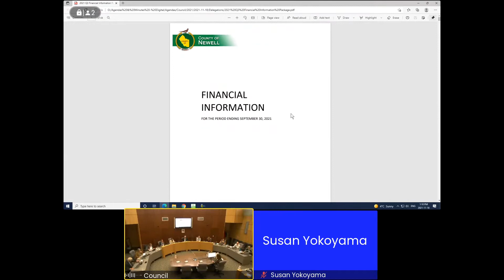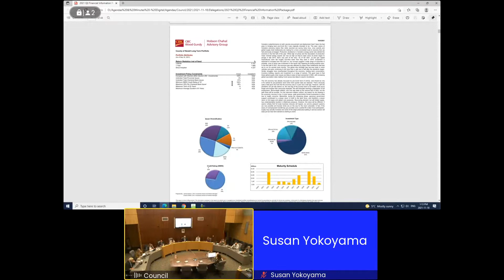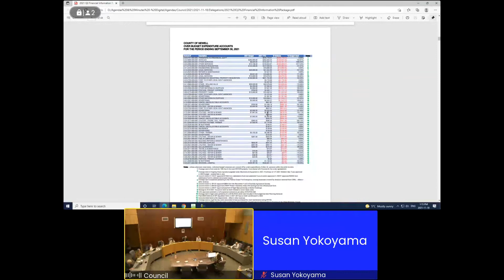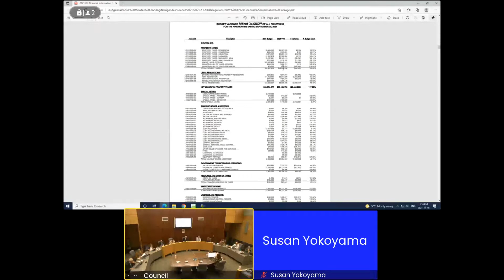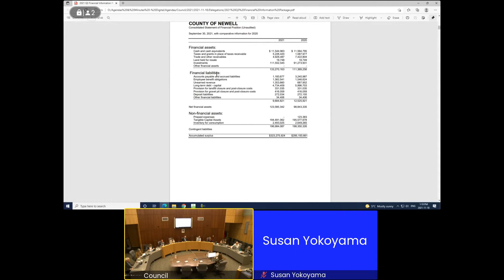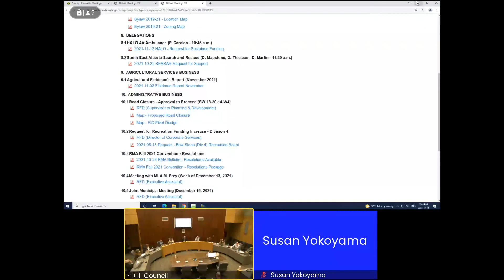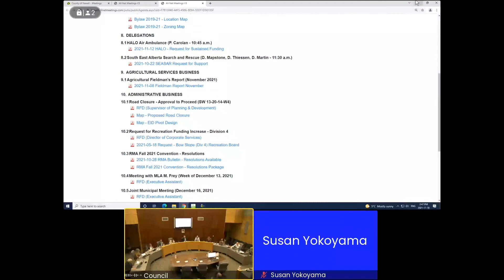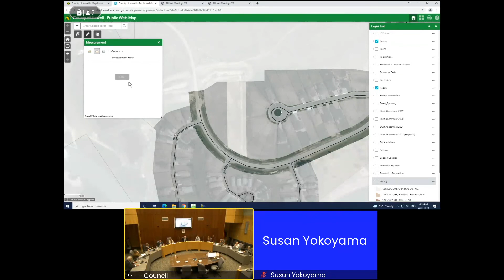20211118 Council Mtg PM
INFORMATION ITEMS
00:38 2021 Q3 Financial Information Package (S. Hanson)
ADMINISTRATIVE BUSINESS CON'T
09:31 Request for Recreation Funding Increase - Division 4
21:30 RMA Fall 2021 Convention - Resolutions
Recess - 2:05 pm - 2:13 pm
55:02 Meeting with MLA M. Frey (Week of December 13, 2021)
59:43 Joint Municipal Meeting (December 16, 2021)
1:00:53 Federation of Canadian Municipalities (FCM) Annual Conferences
1:05:50 Councillor Payment Sheets (October 2021)
1:11:45 Requests for Functions of Council
1:16:17 POST AGENDA ITEMS
COMMITTEE REPORTS
1:28:15 INFORMATION ITEMS CON'T
Payment Registers
Mini Bus Monthly Report (October 2021)
Strategic Priorities Chart
1:29:16 MOVE IN CAMERA
1:29:26 MOVE OUT OF CAMERA
1:29:38 Motions (3)
1:52:27 ADJOURN